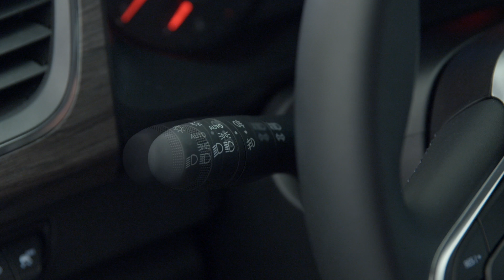COMUTAÇÃO AUTOMÁTICA DE MÉDIOS/MÁXIMOS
KANGOO (POR)